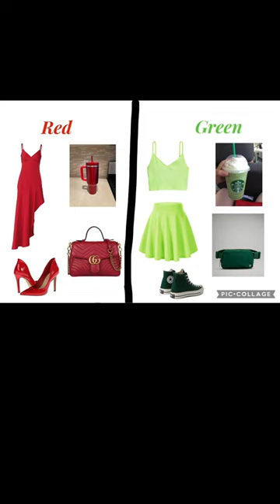November 18, 2023